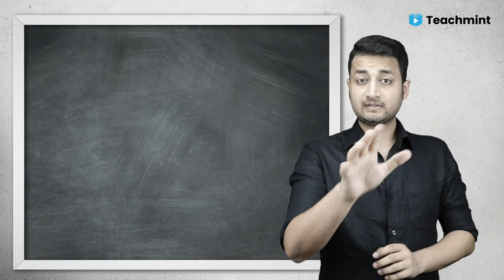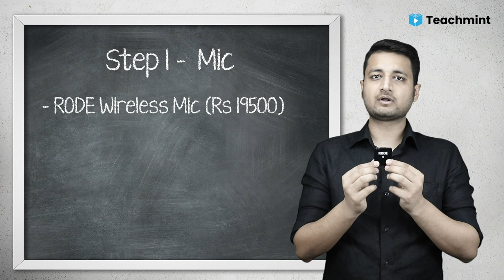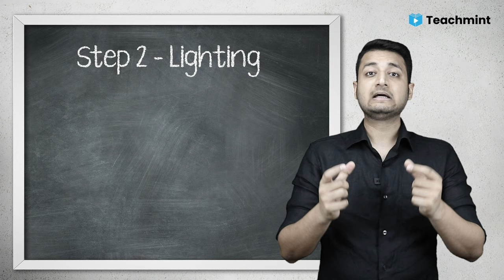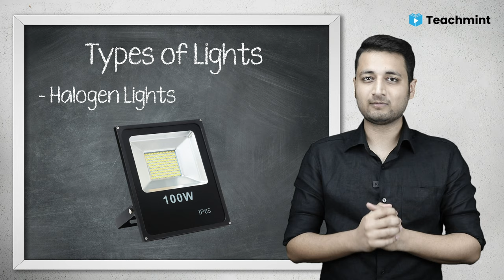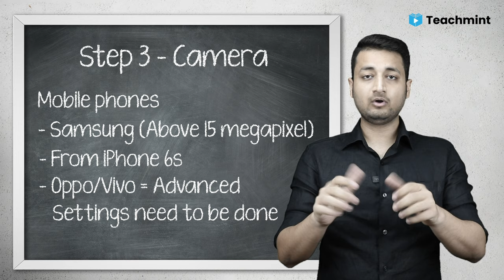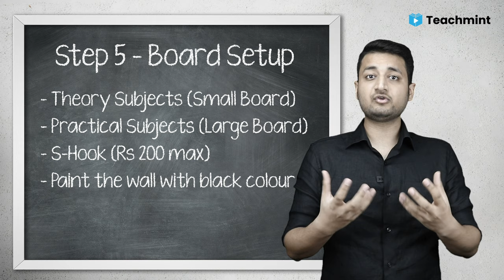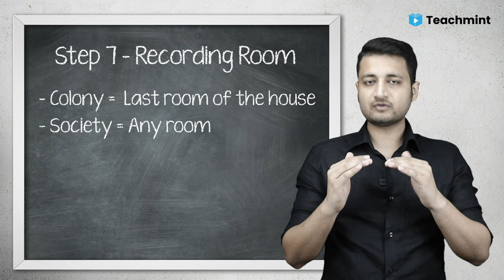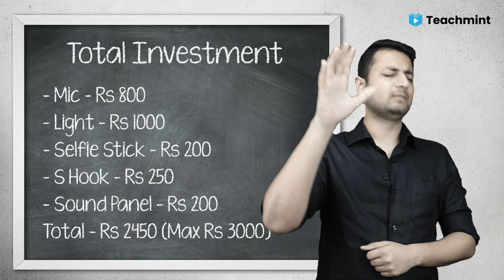Low Cost Online Teaching Set-up for Teachers | Teachmint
If you are a teacher or someone who wants to set up their online classes, then this video is for you. You need not spend a fortune on things to set up your online class. In this video the Teachmint team talks about the basic set up needed to take an online class, without having to burn a hole in your pocket.

If you're looking for a good tripod to buy, check out this video: